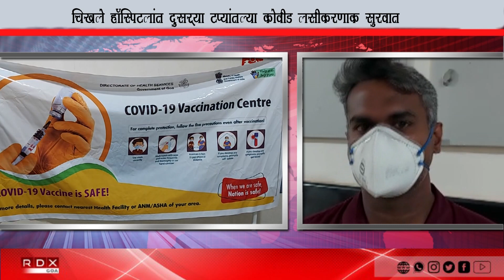Round two of Covid vaccination begins at Chicalim